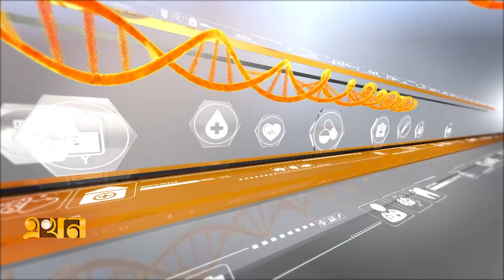ওষুধ খাতের সংস্কার | আরোগ্য নিকেতন | স্বাস্থ্যের নীতি | Aroggo Niketon | Ekhon TV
আরোগ্য নিকেতন | স্বাস্থ্যের নীতি

বিষয়: ওষুধ খাতের সংস্কার

অতিথি
অধ্যাপক ড. চৌধুরী মাহমুদ হাসান
সাবেক পরিচালক, ওষুধ প্রশাসন ও সাবেক ডিন, ফার্মেসি অনুষদ, ঢাকা বিশ্ববিদ্যালয়

অধ্যাপক ডা. সৈয়দ আকরাম হোসেন সিনিয়র কনসালটেন্ট ও কো-অর্ডিনেটর, অনকোলজি বিভাগ, স্কয়ার হাসপাতাল

সঞ্চালক:
মুজাহিদ শুভ

Our Office Address:
EKHON TV
City Park Lane
19, Hatkhola Road, Wari
Dhaka-1203
Bangladesh